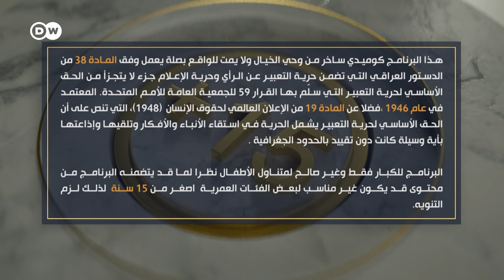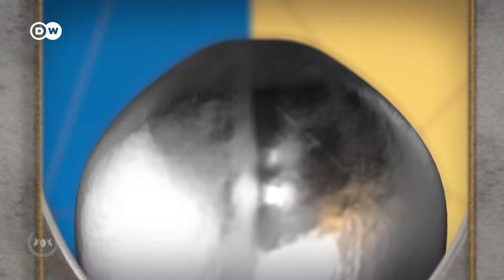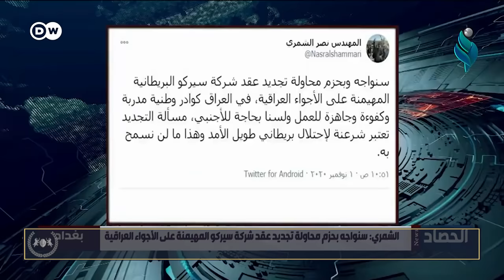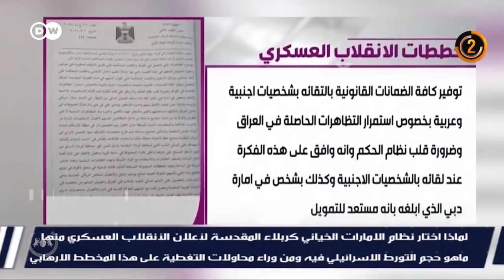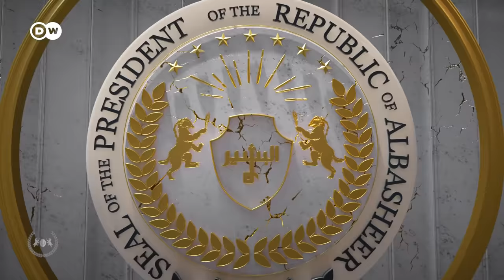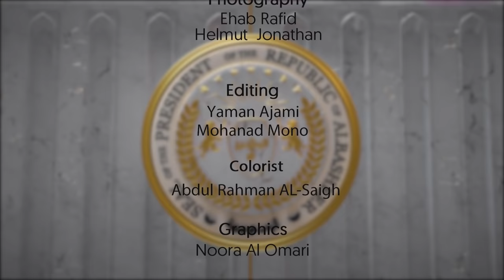انقلاب ماسوني | الحلقة الثامنة عشر 18 | البشير شو الجمهورية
مؤامرات كونية وانكوصهيونية وانقلاب ماسوني أمريكي يستهدف العراق.. هذا ما يتحدث عنه الإعلامي أحمد البشير في الحلقة الثامنة عشر من برنامج البشير شو الجمهورية، والتي يشارك فيها ضيوف مميزين، وهما الأستاذ جبار.. أو ما تبقى منه والأستاذ التيس المحترم الذي لا يشبه بأخلاقه ولا صفاته زمال أو مطي وجيه عباس. في هذه الحلقة يكشف أحمد البشير وقوعه بمكيدة بعد أن نصب على أحد التيوس في الحلقة الي فاتت ليتضح أن التيس هو رمز من رموز الأخويات الماسونية المستخدمة في المحافل المظلمة.

في البداية، يظهر أحمد البشير ونوري المالكي من جديد، فالأخير ازداد نشاطه في كشف المؤامرات والدسائس والانقلابات التي تستهدف العراق، ومثل ما تعرفون نوري المالكي هو ينبوع المؤامرات ومصبها الي ما تفوته أي فوتة وأفنى حياته في تتبعها وفضحها.

ثم يستعين أحمد البشير بقنوات محور الممانعة وخبرائها في الكشف عن الأصابع الخفية والمشاريع الماسونية الي تقف خلف المؤامرات، والمخططات الانقلابية الي تريد أمريكا تسويها بالبلد، والحرب الناعمة والفكرية المستهدفة للشباب والي تكشف في إحدى برامجها عن غزو نسائي ناعم ولطيف استهدف جنوب العراق.

وفي هذه الحلقة، يحمد الله أحمد البشير على وجود الشيخ الفطين قيس الخزعلي، المشهور باسم قيقو، ويقلق على صحته بعد ظهوره بشكل غريب في إحدى اللقاءات وهو يحذر ويخوّف من دور إماراتي في التأثير على المخابرات العراقية.